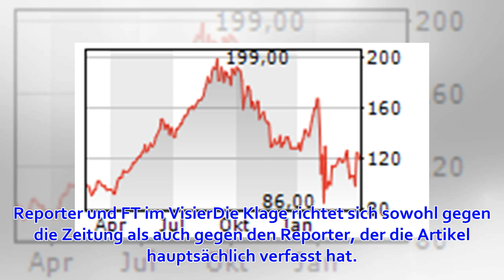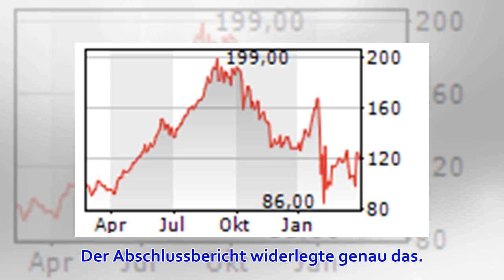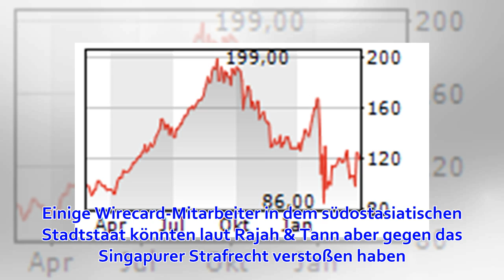Wirecard: Das Kräftemessen mit der „Financial Times“ geht weiter – „FT“ kontert Wirecard-Klage mi...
Der Bezahldienstleister aus Aschheim holt wohl zum Gegegschlag aus. Nach den massiven Kursverlusten der vergangenen Wochen durch verschiedene Artikel der „The Financial Times“ (FT) hat Wirecard nach eigenen Angaben Klage gegen die  britische Zeitung einger...